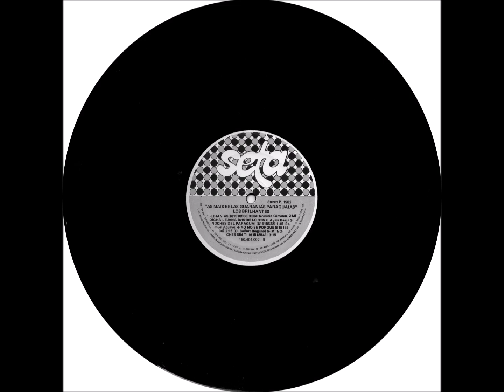Guarânia - B1 - Lejanias - Herminio Gimenez - Los Brilhantes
Los Brilhantes - As Mais Belas Guaranias Paraguaias LP - 1982 - Trio Vocal Masculino